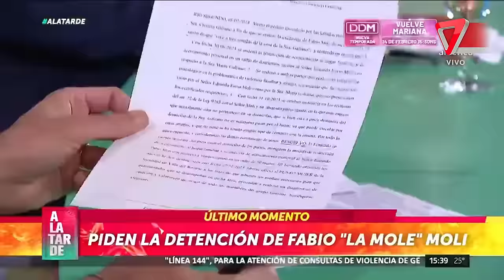❌LA MOLE MOLI: acorralado por la "justicia"